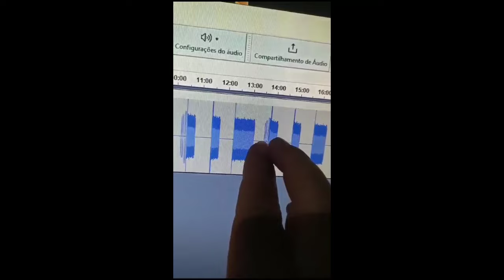Curió praia clássico selo prata com repetição Notas TI TUÍ aumentadas em 5% e mais alongadas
Curió praia clássico selo prata  com repetição Notas TI TUÍ   aumentadas em 5% e mais alongadas, notem meus amigos, que o próprio áudio já possui intervalo de canto, não havendo necessidade temporizador e os intervalos, já possuem som de cachoeira.

Curió (Sporophila angolensis) cantando praia clássico, um dos cantos mais bonitos do Brasil. Bom para treinamento, para ensinar filhotes a cantar e foguear fêmea.